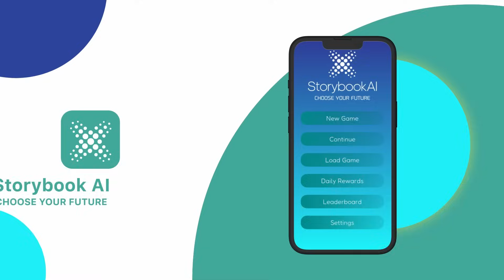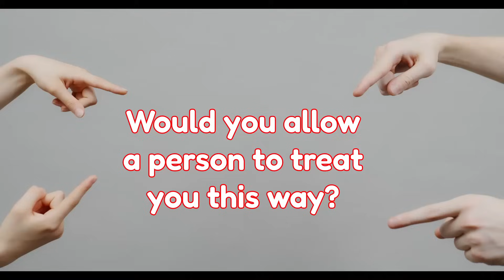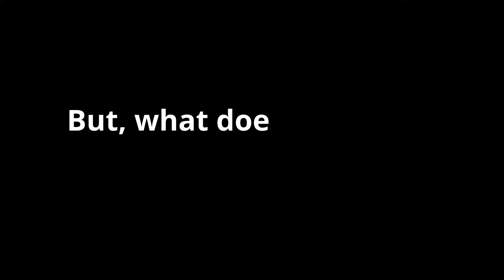Saying Goodbye to Unity After 10 Years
P.S. Godot is a great choice too!

In this video, I journey through a decade of memories, innovations, and aspirations—all bound to the Unity Game Engine. It's been a rollercoaster, from painting digital dreams to merging worlds through Arduino and other technologies. Unity has been more than just a tool; it's been a partner.

However, change is a constant, and sometimes decisions are driven not just by choice, but by necessity. Join me as I navigate away from the complexities of Unity's new terms and embark on a new chapter with the Unreal Engine.

I still want to finish the Demo for Kingdom Knights, as it's starting to actually come together, but I'm going to submerge myself in all things Unreal in the close future.

Starting with this tutorial by @UnrealSensei

📌 Timestamps:
0:00 - Introduction
0:15 - My Unity Journey
0:45 - Looking to the Future
1:13 - The Problem
1:37 - A New Journey
2:22 - TLDR

If you've walked a similar path or have thoughts on the Unity-to-Unreal transition, let's start a conversation in the comments.